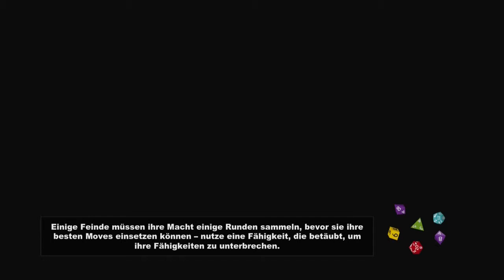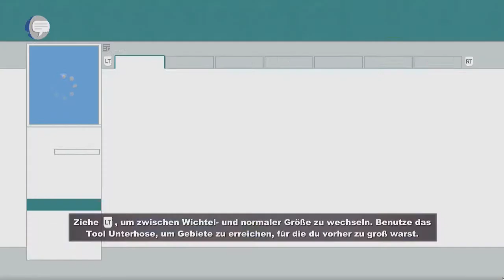SOUTH PARK #19 | SEX!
«SOUTH PARK»
Genre: Action, Abenteuer, RPG
Entwickler: Obsidian Entertainment
Publisher: Ubisoft

«LET'S PLAY SOUTH PARK»
Kommentiertes Gameplay von MarcoZockt92 (2014)